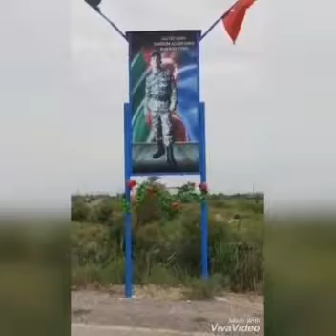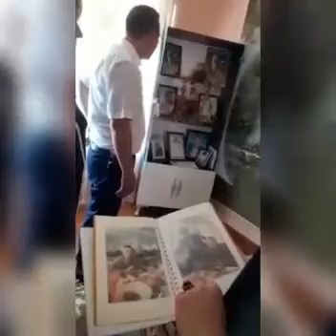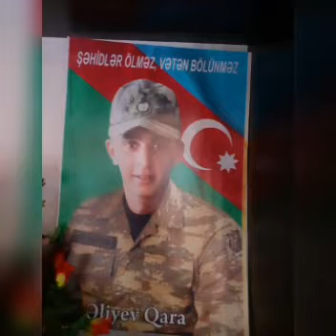Yevlax rayon Xaldan kənd uşaq müsiqi məktəbi